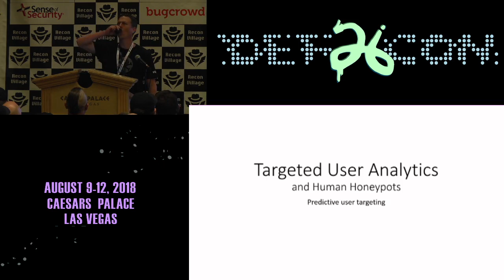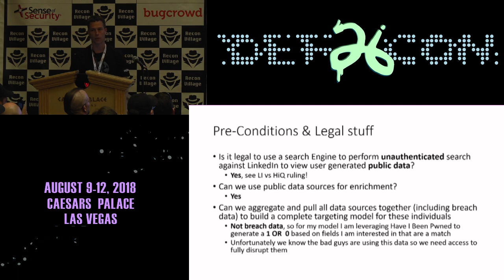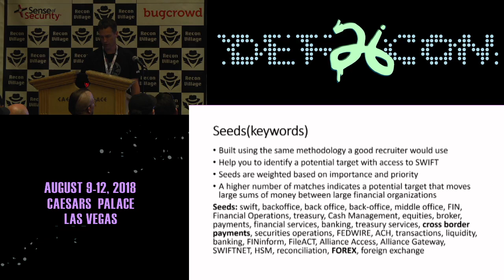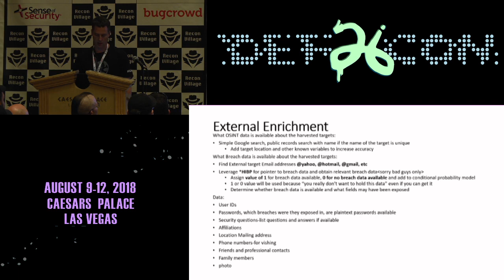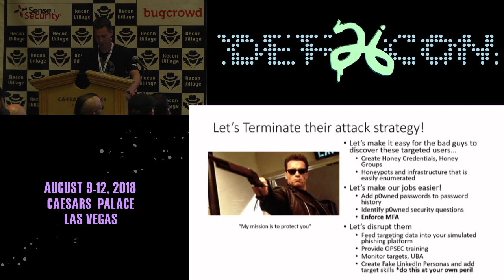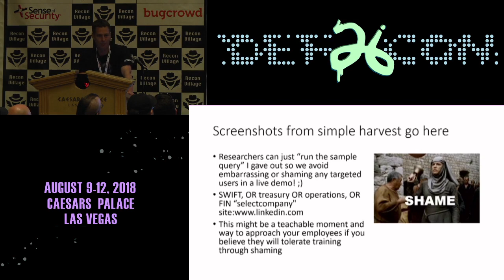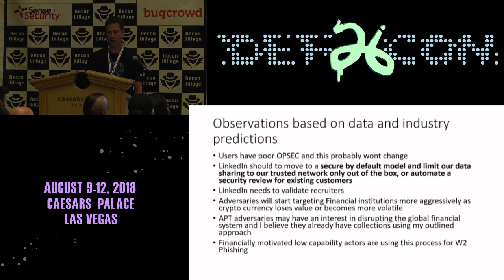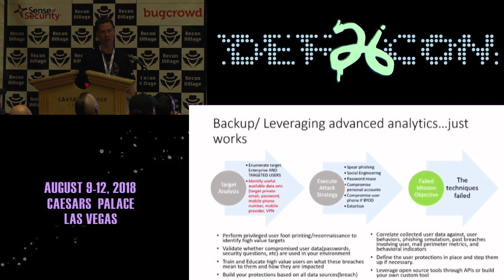DEF CON 26 RECON VILLAGE - Undisclosed - Targeted User Analytics and Human Honeypots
Many significant breaches have resulted from adversaries knowing who to target, how to target them and where to target them. Most corporations are not effectively using the largest collection of targeting data that is available on the public internet and fail to build and refine data driven threat models using the information that our adversaries are using against us. Targeted User Analytics and Human Honeypots is a research project I am working on to identify and model targeting methods with the hope of tipping the scales in our favor to defend our networks, users and critical systems.

LinkedIn is the largest collection of Business Social Networking data available to ‚Äúunathenticated‚Äù persons on the public internet. With the right techniques this data can be mined to identify and enrich targets. The purpose of my talk is to present targeting techniques through a use case and to demonstrate the value of other enrichment methods involving data sets that are widely available or collected from corporate security tools. The end result is analytics that predict who will be targeted and why they are more likely to be compromised if they are targeted. This will allow for proactive action to be taken to defend users and our assets.